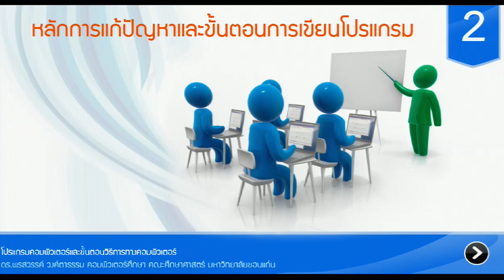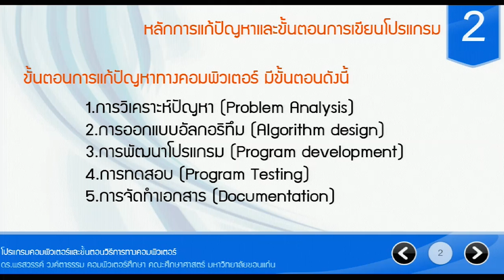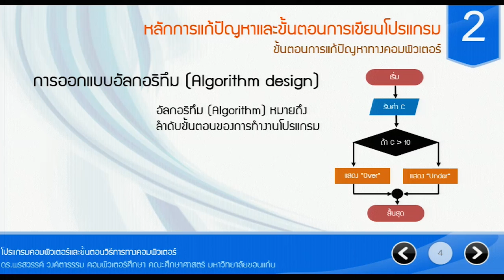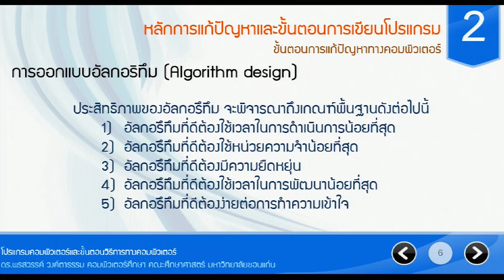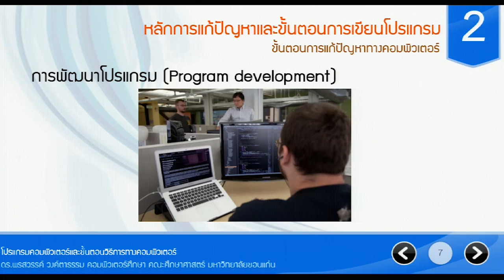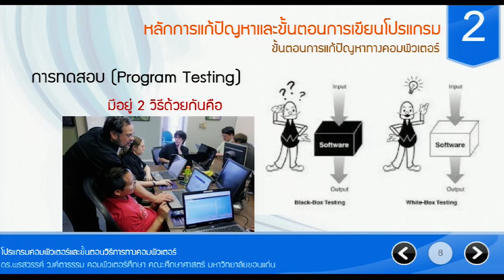หลักการแก้ปัญหาและขั้นตอนการเขียนโปรแกรม